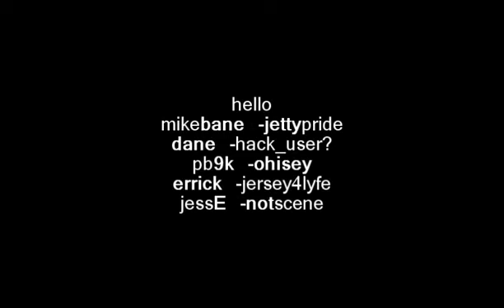stevE - Scopeless Vol. 1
created by steve hisey